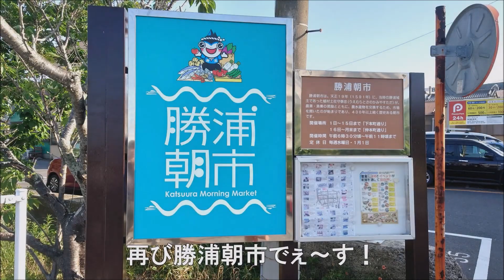【宮の茶屋】千葉県勝浦市 勝浦朝市で食べるお好み焼き屋さんの激旨たこやき！たこ焼き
GW　家族と小旅行！
勝浦朝市でたこ焼き～！
お好み焼き屋さん【宮の茶屋】が営むたこ焼き屋台！
生地も美味しく　熱々で　超ゴリ旨ですよ